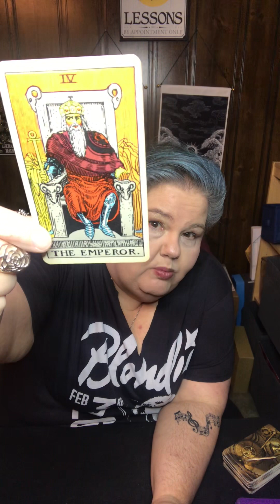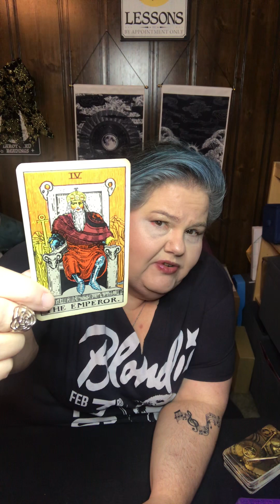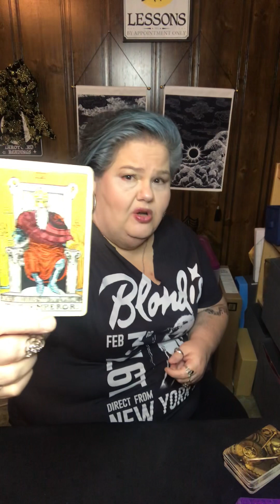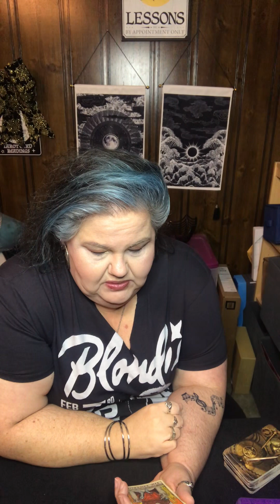The Emperor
Educational information about the symbolism in the emperor card.